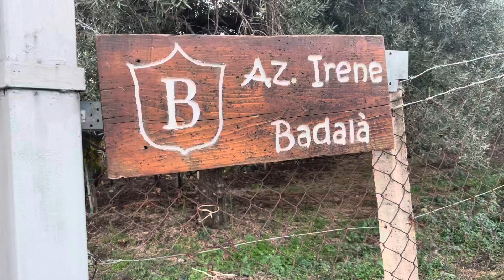Making olive oil in Sicily